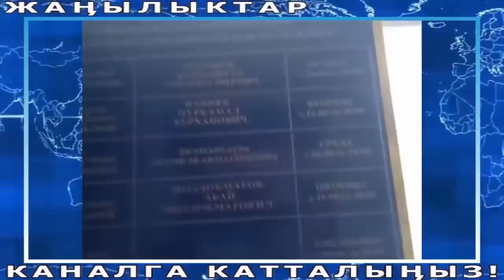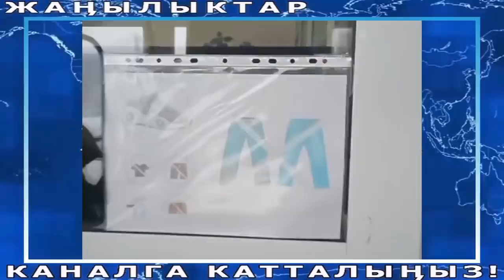ЧЫР ЧЫКТЫ 15.01.21! Сокенин СЫРЫ АЧЫЛДЫ//Бакайдын АБАЛЫ ЧАТАК//Путин Садырды АЙЛАСЫЗ КОЛДОДУ!